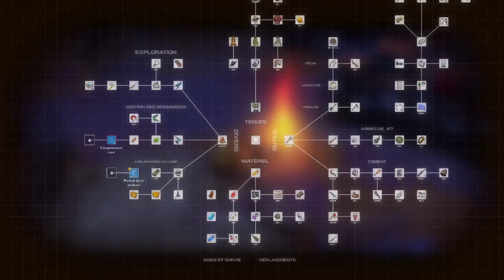Dysmantle - Walktrough #8 : niveau 45, jour 36